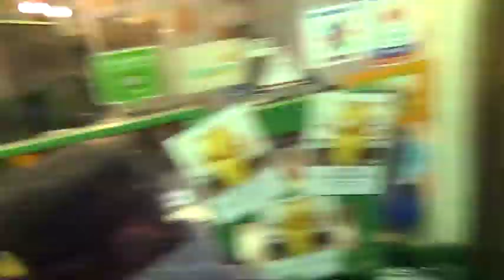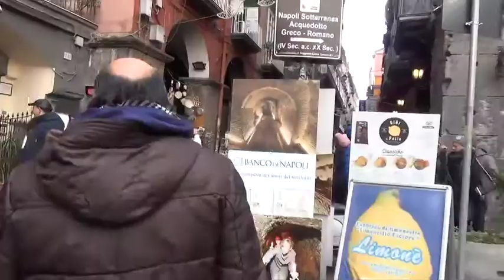Napoli 2017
Nel giorno della Befana dal centro storico fin su al Vomero in 5 minuti.